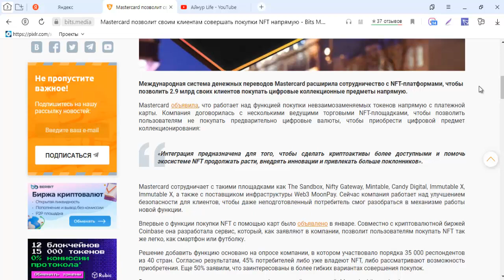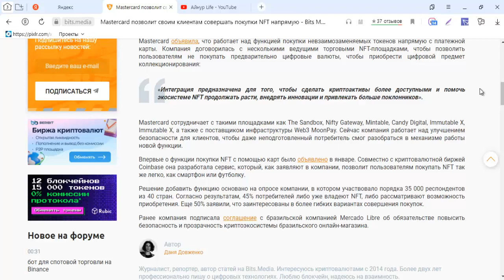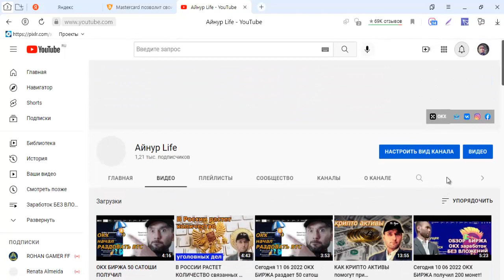Mastercard позволит своим клиентам совершать покупки NFT напрямую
Международная система денежных переводов Mastercard расширила сотрудничество с NFT-платформами, чтобы позволить 2.9 млрд своих клиентов покупать цифровые коллекционные предметы напрямую. Mastercard объявила, что работает над функцией покупки невзаимозаменяемых токенов напрямую с платежной карты. Компания договорилась с несколькими ведущими торговыми NFT-площадками, чтобы позволить пользователям не покупать предварительно цифровые валюты, чтобы приобрести цифровой предмет коллекционирования:

Проверенный ОБМННИК!

ТОП ПРОЕКТЫ!

Здесь ураган аудиторий, ВК, ФЕЙСБУК, ИНСТАГРАМ, ЮТУБ.
Инвестиция в золота добывающий компания !

2) Trc 20 TRX стекинг
3) Golden vines Гномы трудяги

ЭЛЕКТРОННЫЙ КОШЕЛЬКИ!